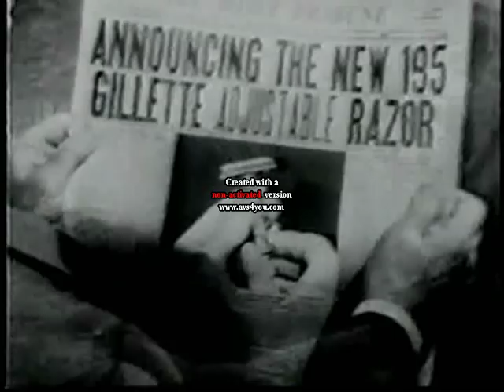Gaspar Ortega SD10 Benny Paret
What did you expect other than a fun, action-packed slug fest with these two? 'Kid' Paret shows more culture out of the two warriors but then Ortega is wailing away with eye-catching bombs throughout.

Perhaps most impressive; Paret taking the fight on only a day or so's notice.